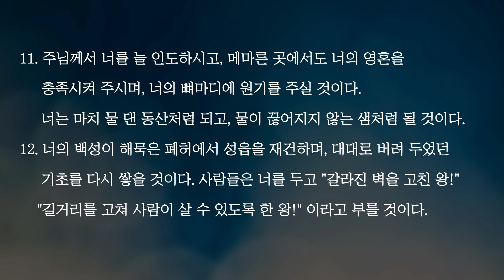뉴욕베델교회 매일묵상 2024년 3월 21일, 이사야 58장 6-12절 하나님이 받으시는 예배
하나님이 받으시는 예배 2024년 3월 21일 뉴욕베델교회 매일묵상 (이사야 58장 6-12절)

▒▒▒　예배 안내　▒▒▒
- 주일 예배 오전 11시
- 매일묵상 화-금 오전 6시
- 수요 예배 저녁 7시 30분
- 굿모닝워십(토요일 오전 6시)